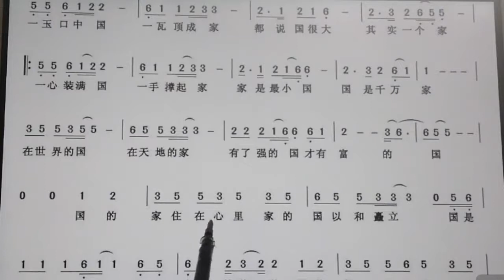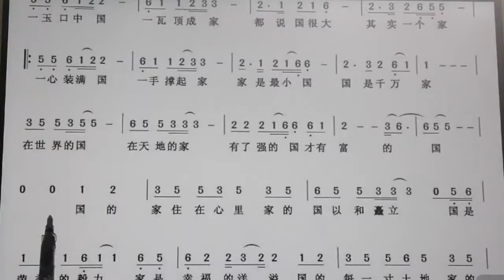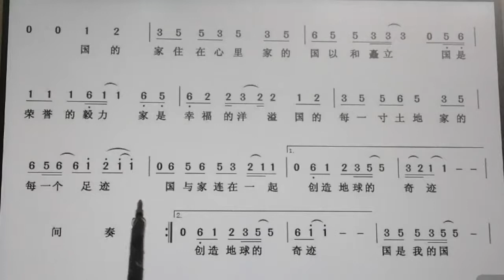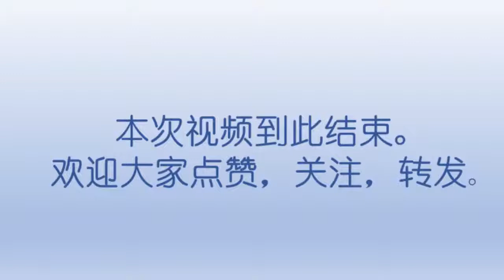吕老师教简谱 《国家》 歌词